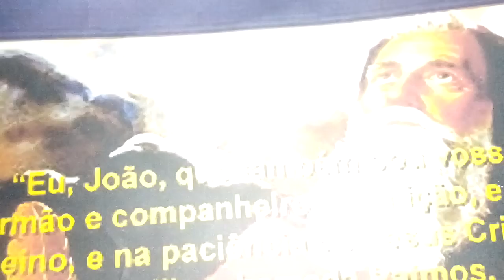1 João 3,1-3 Seguindo Cristo seremos salvos,tudo ao invés de nada.